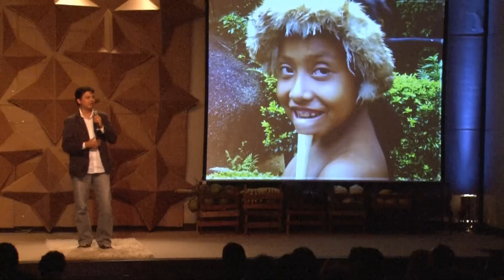TEDxVer-o-Peso - Felício Pontes Jr. - Na luta pela minoria da grande Amazônia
Procurador da República do Ministério Público Federal do Pará, une profissionalismo e comprometimento pelos direitos dos povos da Amazônia. Acompanhou a vida e a morte de Dorothy Stang, atua em prol dos atingidos por Belo Monte -- e por isso sofre perseguições políticas. Abraça a causa das minorias com boas doses de sensilibidade e inteligência -- até mesmo porque já viveu isso na pele, durante a infância no interior.

Esta apresentação foi gravada no dia 27 de agosto de 2011 durante o TEDxVer-o-Peso, primeiro evento TEDx do Pará.

"Fighting for minorities in the great Amazon"
As an Attorney General of the Federal Prosecutor of Pará, he unites professionalism and commitment to the rights of the peoples of the Amazon. He accompanied the life and death of Dorothy Stang and acts on behalf of those affected by Belo Monte - for which he suffers political persecution. He embraces the cause of minorities with a good dose of sensibility and intelligence - even because he has lived like them during his childhood in the interior. During the World Social Forum in Belem, he was seen sitting on the ground in numerous lectures. For him, that is really pretty normal.

About TEDx
x=independently organize event

In the spirit of ideas worth spreading, TEDx is a program of local, self- organized events that bring people together to share a TED-like experience. At a TEDx event, TEDTalks video and live speakers combine to spark deep discussion and connection in a small group. These local, self-organized
events are branded TEDx, where x=independently organized TED event. The TED Conference provides general guidance for the TEDx program, but individual TEDx events are self-organized.